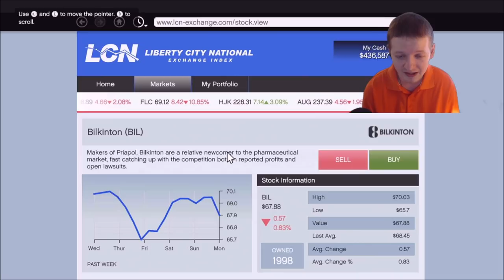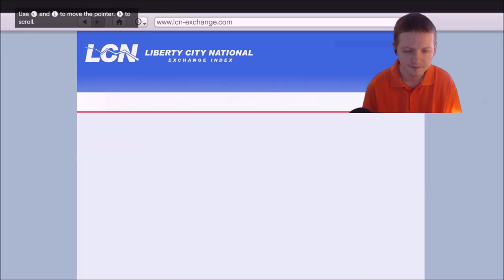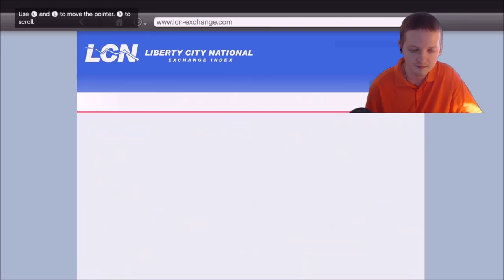Trevor's Most Insane Moment, The Floyd And Debra Scene- GTA 5 PS5 Part 21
Part 21 of my playthrough of GTA 5 on the PS5. On this part Trevor bursts into Floyd and Debra's apartment and later the Union Depository is cased out.